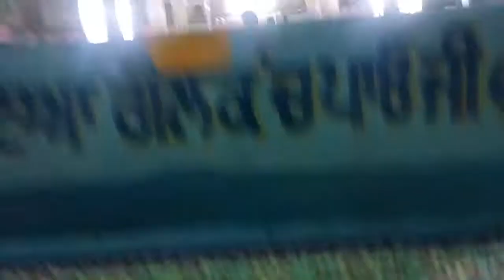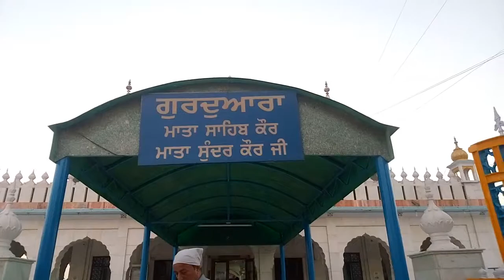Gurudwara Damdama Sahib - Bhatinda